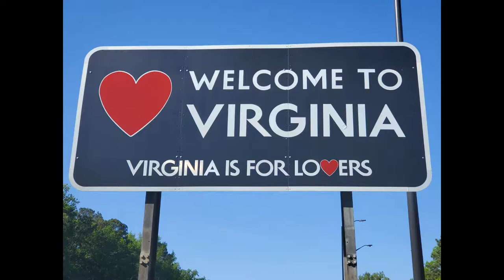Virginia welcome sign picture, VA is for L❤vers